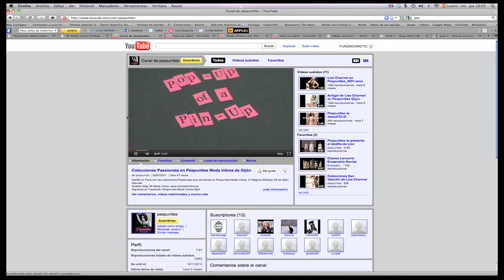Moda íntima y las TIC. Canal youtube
Ten tu propio canal de TV en internet. Además de fotografías, Celia sube videos. Todo esto hace aún más interesante la visita a su página web o blog.